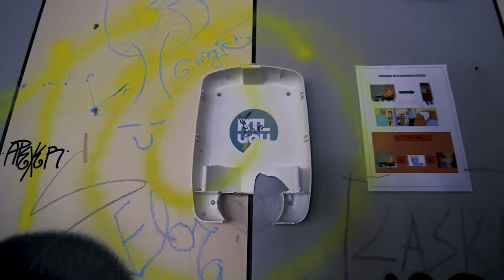URBEX - SANATORIUM DU BASIL - CINEMATIC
Here is my video about the Sanatorium du Basil in Belgium